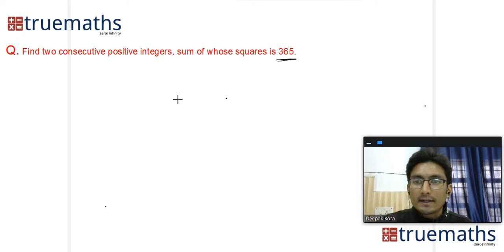Find two consecutive positive integers, sum of whose squares is 365.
Q. Find two consecutive positive integers, sum of whose squares is 365.

We are the best channel for all solutions of class 7, class 8, class 9, class 10, class 11, class 12. We provide the best video solutions for maths on all youtube...